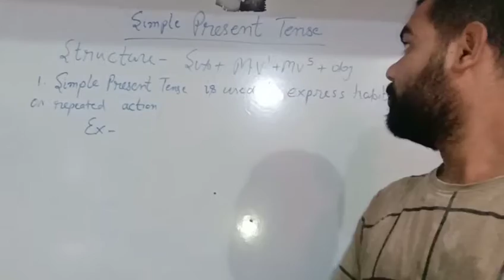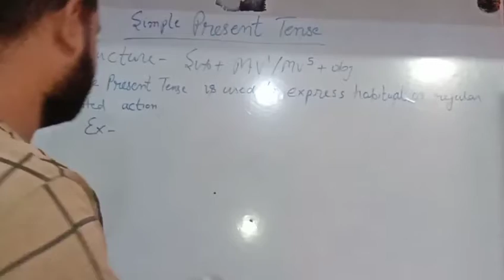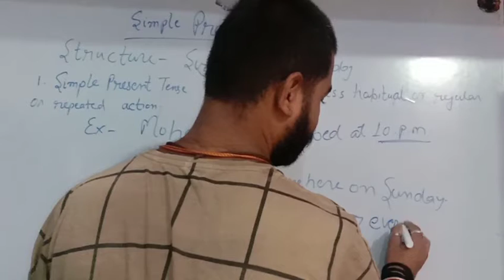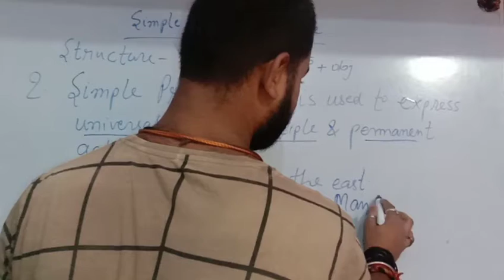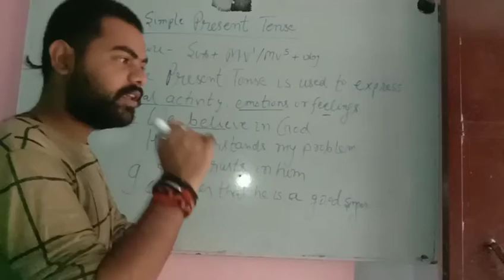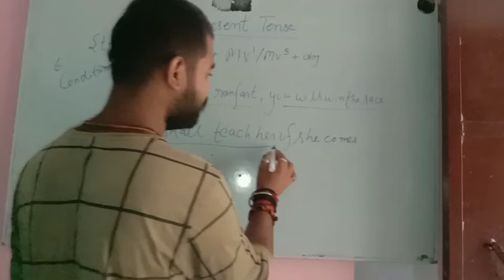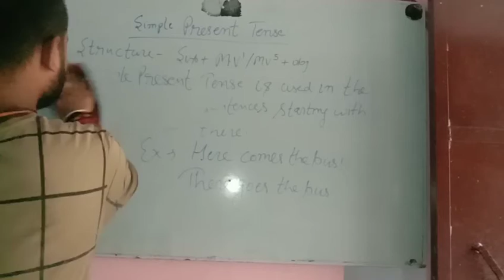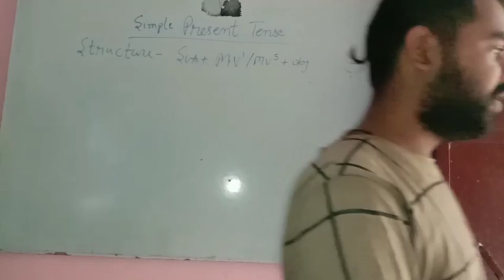Uses of simple present tense by Himanshu sir